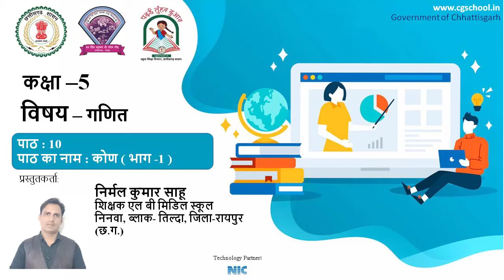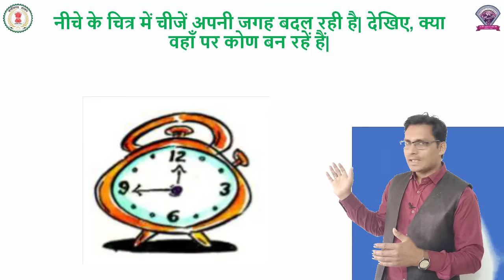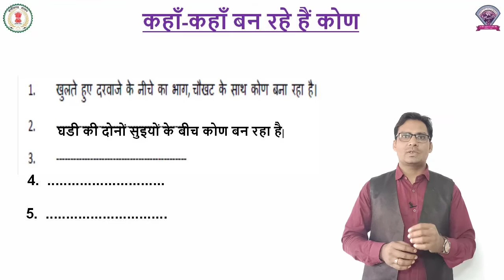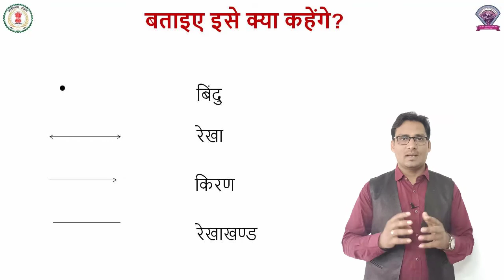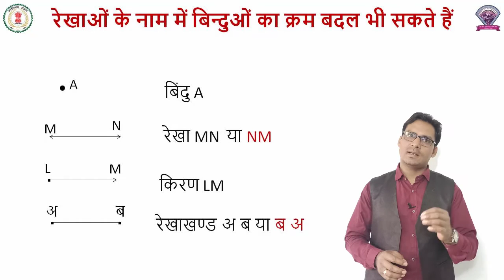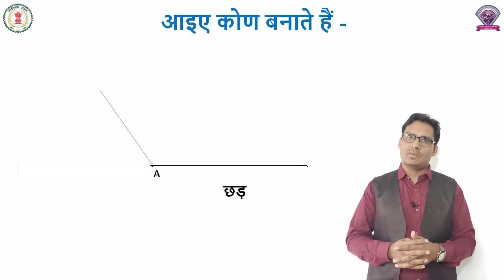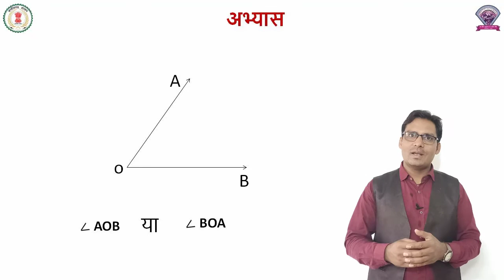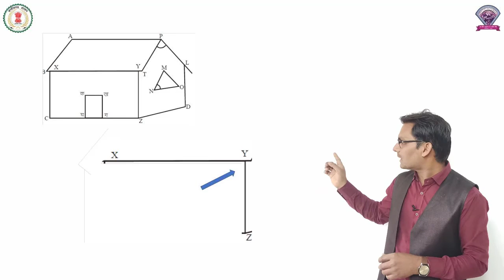गणित कक्षा 5 पाठ 10 - कोण (भाग 1) - निर्मल कुमार साहू